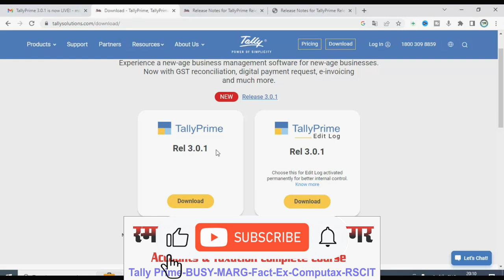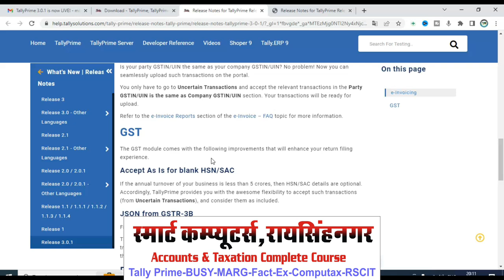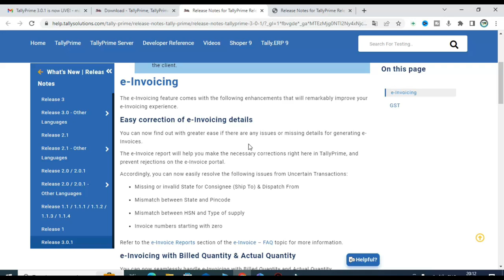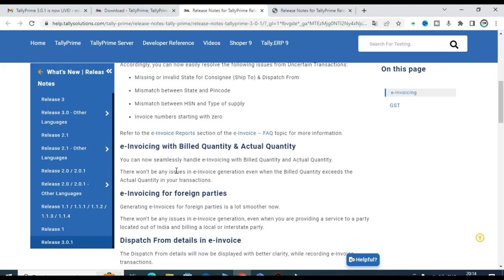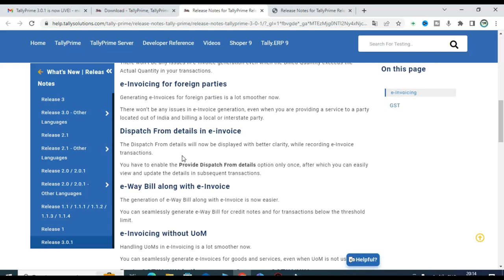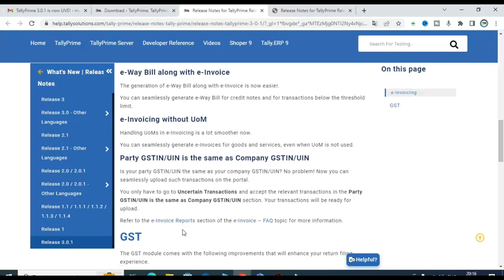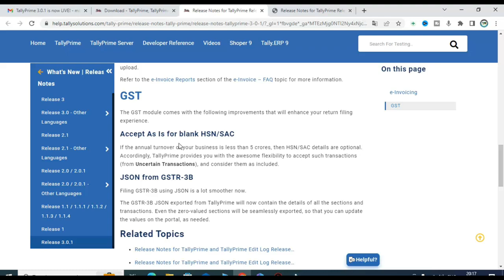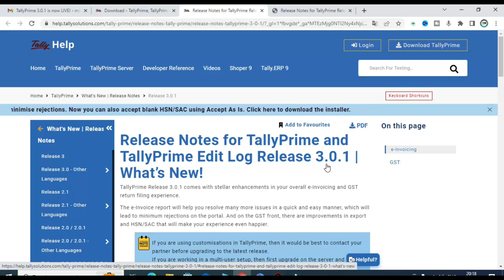Tally Prime 3.0.1 New Version | New update Tally prime 3.0.1 | How Tally Prime 3.0.1 Download